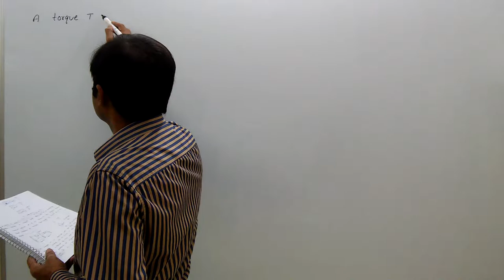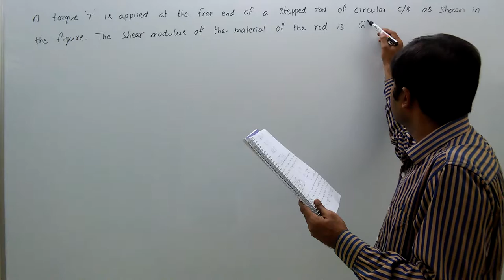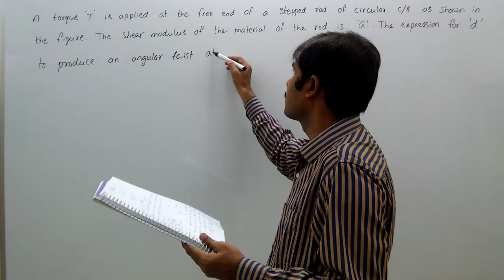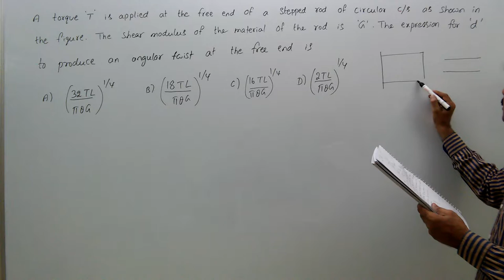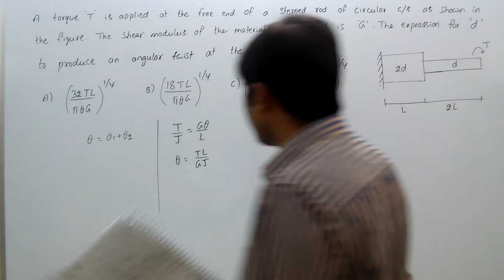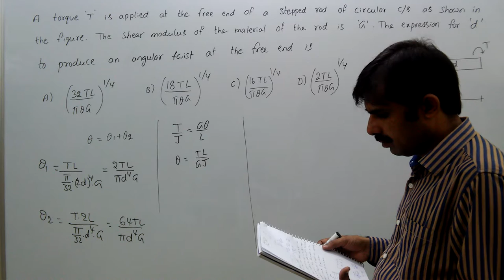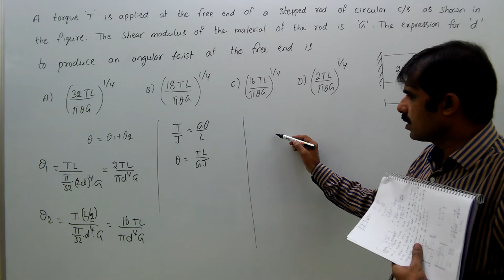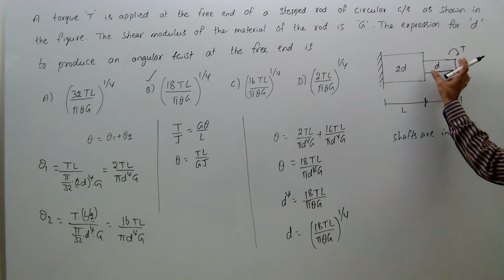strength of material, gate, torque